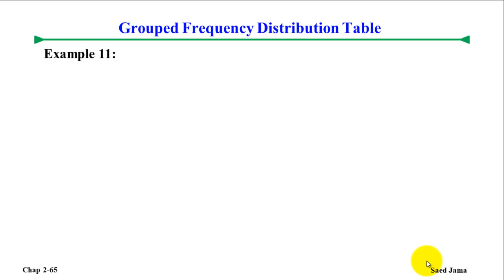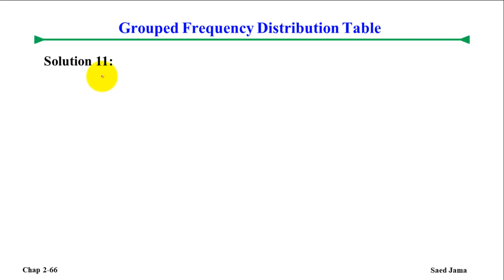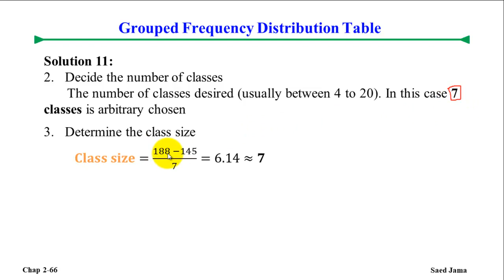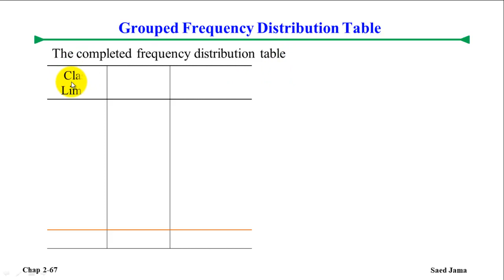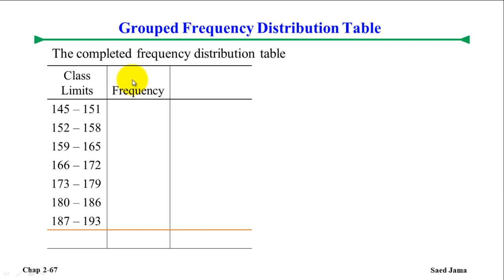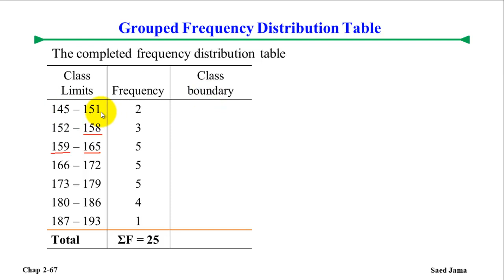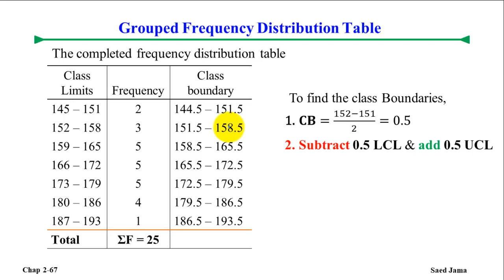Lect 9a. Grouped Frequency & Class Boundaries, Example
Hello Everyone.
Welcome to BeinStatistics.
In this tutorial you will learn how to build grouped frequency table and class boundaries. Some of the key points you will learn this video are
1- How to determine number of classes or groups to be created

2- How to find the class size
3- How to create class boundaries